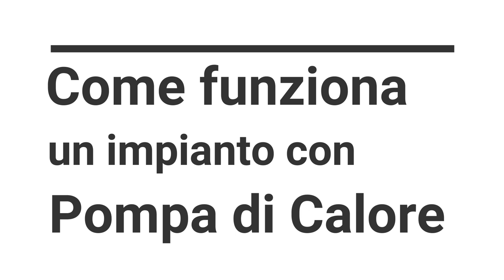Come funziona la Pompa di Calore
Se vuoi fare la Preanalisi Gratuita per capire se la tua casa ha i requisiti per diventare completamente elettrica, oppure per capire se ne vale la pena.. CLICCA QUI